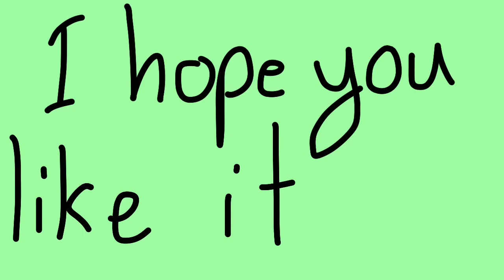Animation Test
Song: Boom Clap